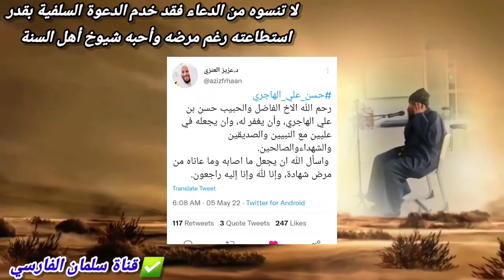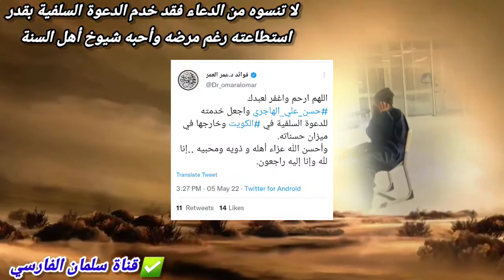وفاة الشاعر السلفي الكويتي حسن علي الهاجري